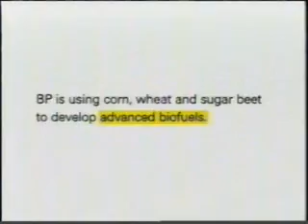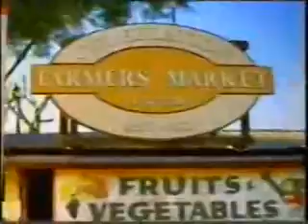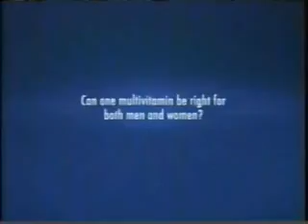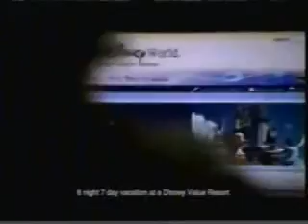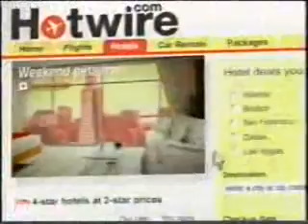2000's Commercials + 02-09-2007 + Travel Channel